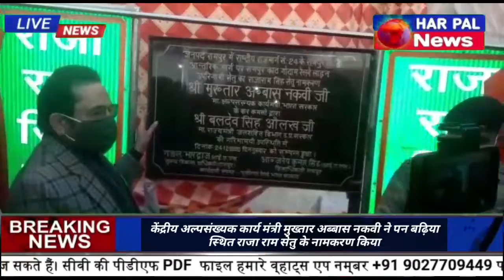कोरोना वैक्सीन के खिलाफ फतवे पर नक़वी बोले लोग भी दुष प्रचार कर रहे है